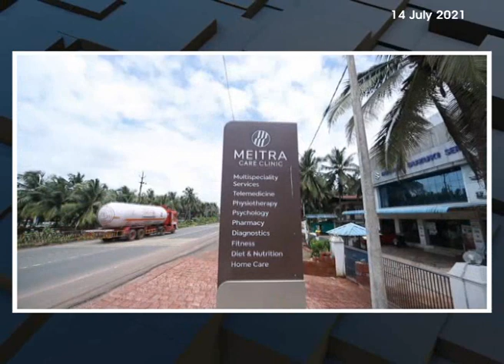കാസര്‍ഗോഡ് ജില്ലയില്‍ ഡെങ്കിപ്പനി വ്യാപകം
കാസര്‍ഗോഡ് ജില്ലയില്‍ ഡെങ്കിപ്പനി വ്യാപകം. കഴിഞ്ഞ ദിവസം മാത്രം 17 പേര്‍ക്കാണ് രോഗം സ്ഥിരീകരിച്ചത്. ജാഗ്രത തുടരണമെന്ന് ആരോഗ്യവകുപ്പിന്റെ മുന്നറിയിപ്പ്.